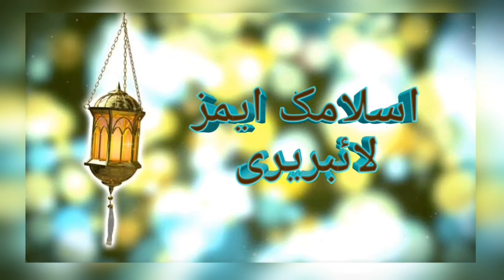Farz Wajib Sunnat Mustahab Makroh Haram Kia Hain ? | Part 3 | Molana Ejaz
Assalamoalikum dosto
is bayan mai hum apko batain ge k farz wajib
sunnat mustahab makroh or haram ke kia
mana hain or kia ahmiyat hai   part 3
 to ma ummed
karta ho app ko is bayan sa zarur faida hoga..
{INSHALLAH}

aap ke masail ka hal hamari videos main hai
koi bhi masala pochne ke lie hamain comment box main
comment kr k batain
hum app ko QURAN O HADEES ki roshni ma batayen gae
 ye video sab k liey hai

mujhe ummeed hai k ye video aap ko pasand ae gi
from  AHAD BIN HAI  BY ISLAMIC MZ LIBRARY
Aap Ke Masail ka hal
video #116